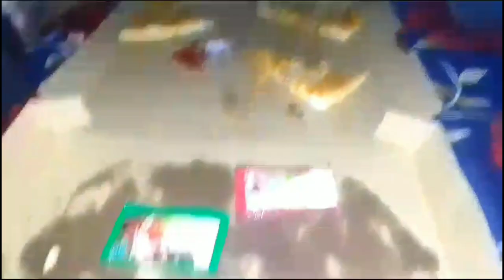pizza or brost ki hwi ghar me party||Bacho ko hasbend mely par ly gae ghumane||Maham sindh vlog#